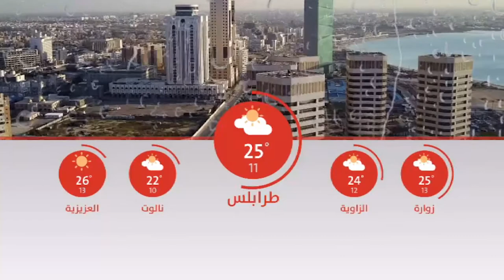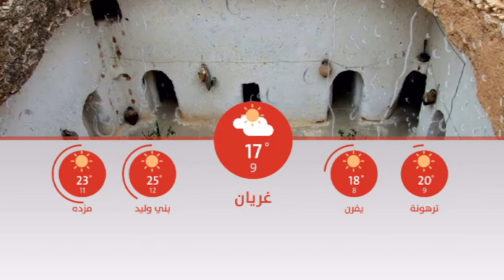استمرار ارتفاع درجات الحرارة خاصة على مناطق غرب ليبيا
النشرة الجوية وأحوال الطقس 08/01/2018